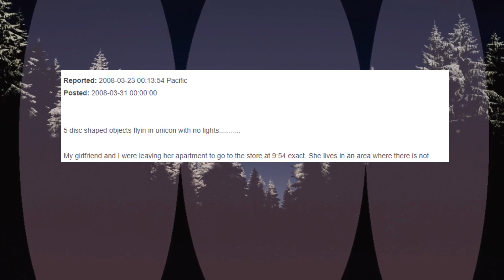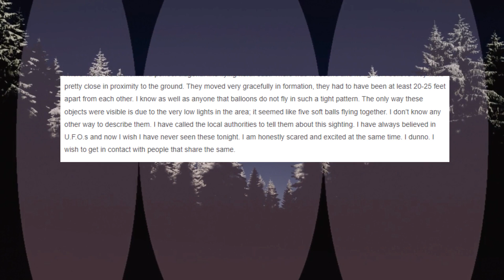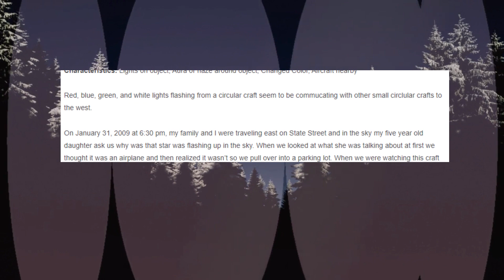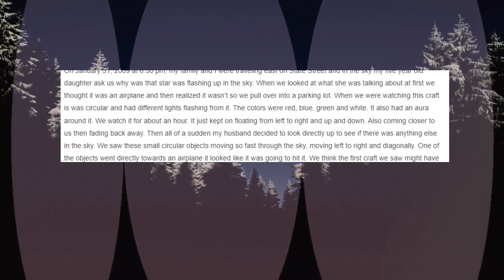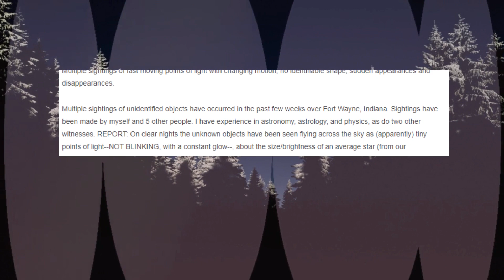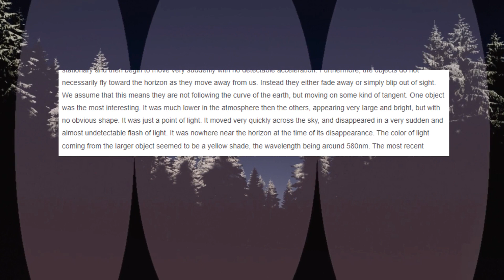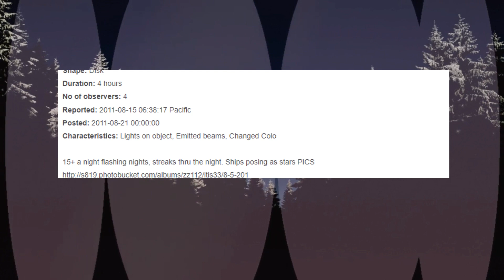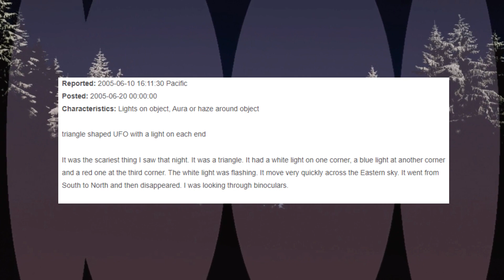Allen County, Indiana NUFORC UFO Reports Part 5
Real NUFORC UFO sightings from across Allen County, Indiana!

Karl Casey (Intro and Outro)